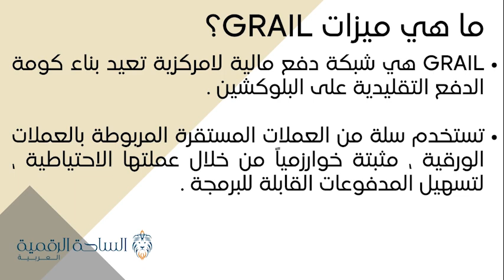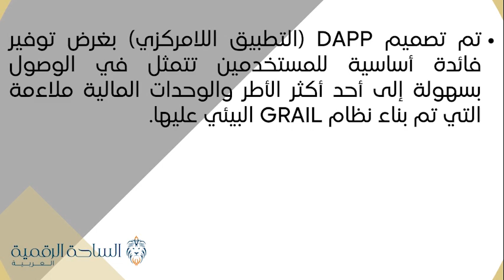GRAIL / Grail العملة الرقمية